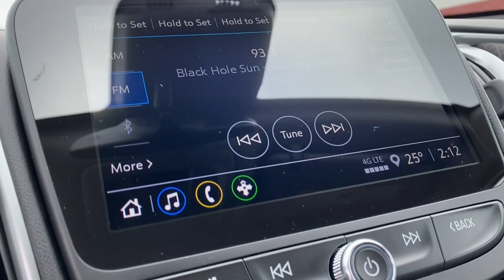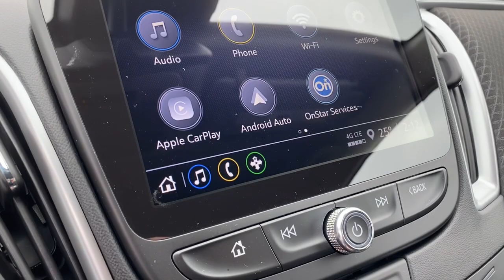2023 Chevrolet Malibu Midland, Freeland, Sanford, Bay City, Beaverton, MI PF156837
Sterling Gray Metallic New 2023 Chevrolet Malibu RS available in Midland, Michigan at Garber Chevrolet Midland. Servicing the Freeland, Sanford, Bay City, Beaverton, MI area.

Recent Arrival! Jet Black Cloth.Sterling Gray Metallic 2023 Chevrolet Malibu RS FWD CVT 1.5L DOHCPriced below KBB Fair Purchase Price! 27/35 City/Highway MPGDealer Discount of $1676 off MSRP - Must qualify for GM employee pricing. Price includes:$500 - Consumer Cash Program. All Consumers Qualify. Exp. 02/28/2023